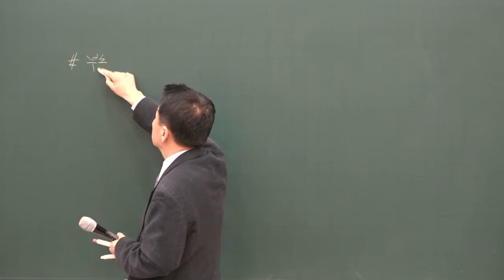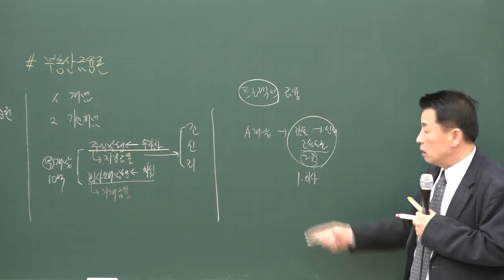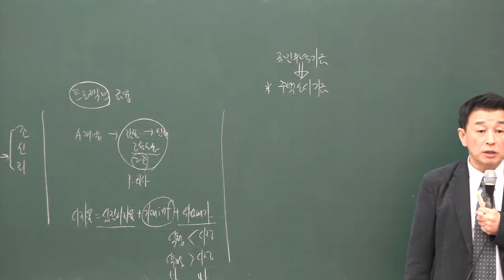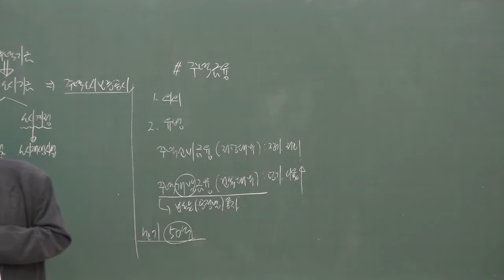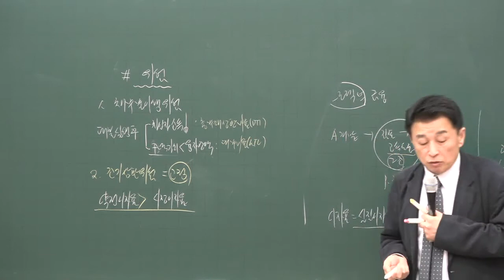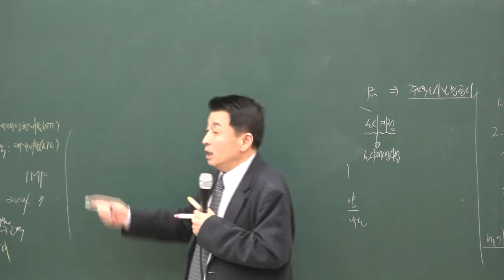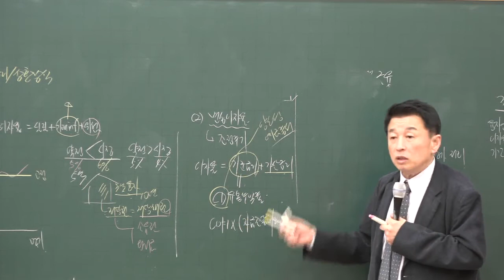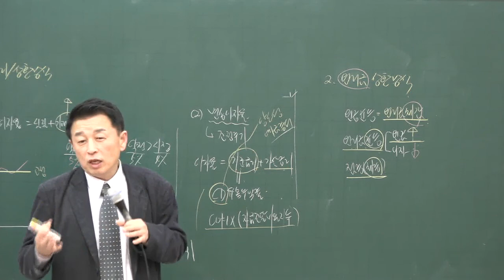[공전무] 2020년 공인중개사 부동산학개론 부동산금융론 기본이론 2-27